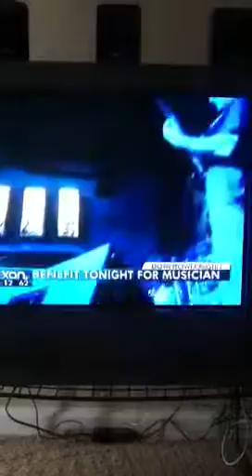Kristen Smith with Band Playing Fundraiser showed by KXAN News Team.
Kristen Gibbs is one of Austin's Harpist that provides classical and traditional wedding music with a concert grand harp and has branched out into playing Pop, Country, Rock and Blues Music on the Harp while entertaining guest at a variety of venues singing with outstanding vocals.